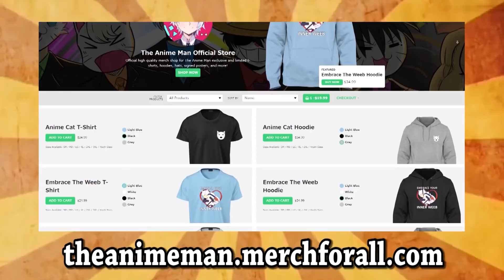IMPOSSIBLE JAPANESE TONGUE TWISTERS (ft. Reina Scully)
Watch two Japanese people fail at these ridiculously difficult tongue twisters.